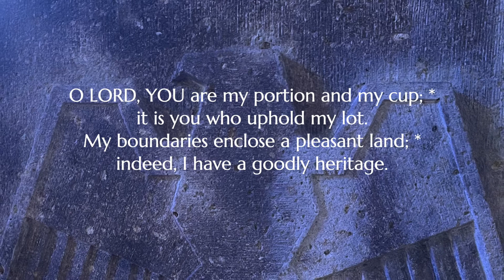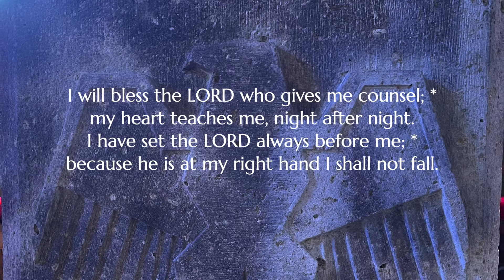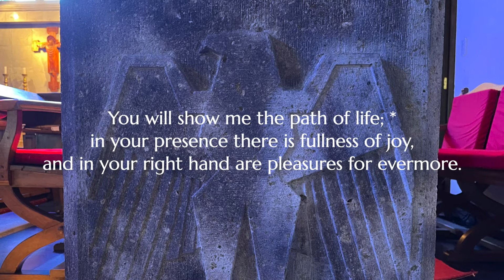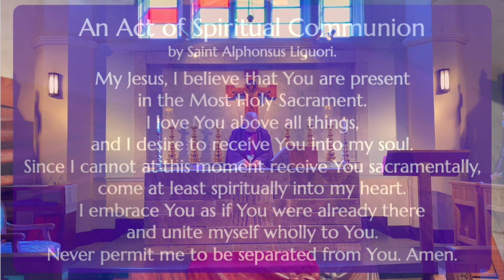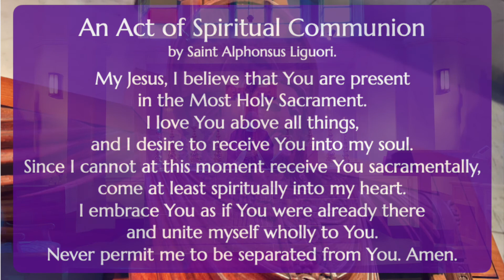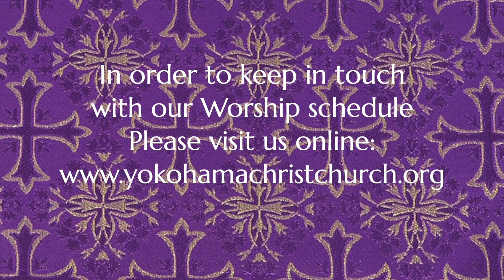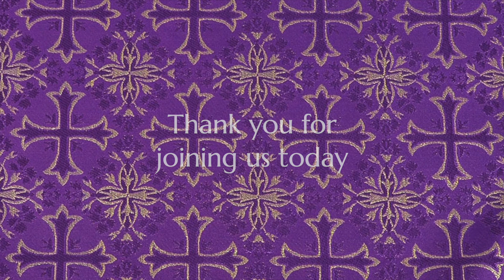February 28th 2021 - Celebration of the Holy Eucharist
Sunday 28th February 2021 - A Celebration of the Holy Eucharist for the Second Sunday of Lent (year B) - Yokohama Christ Church